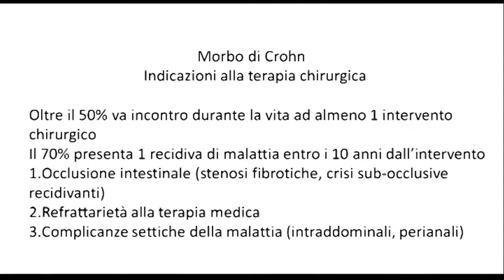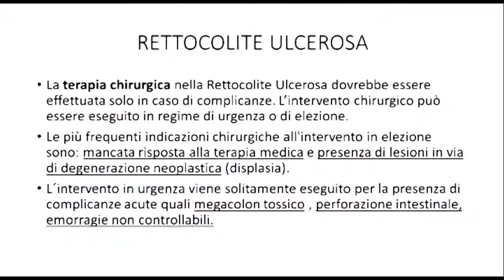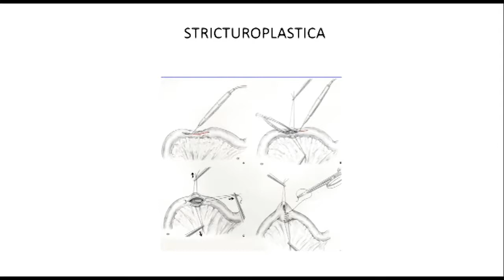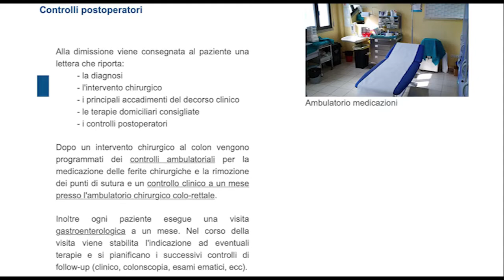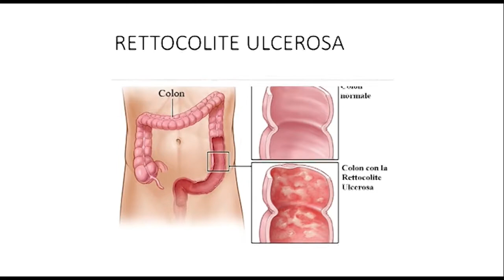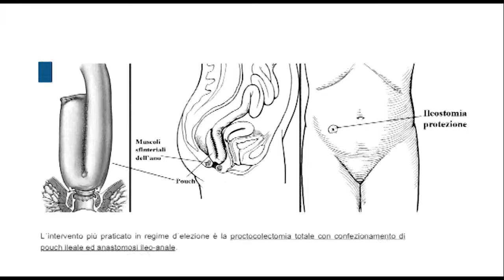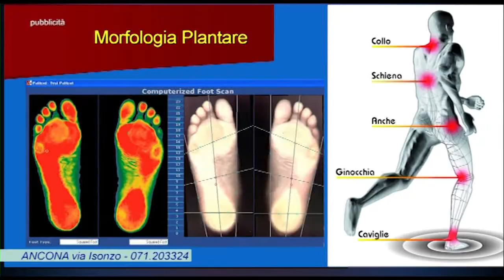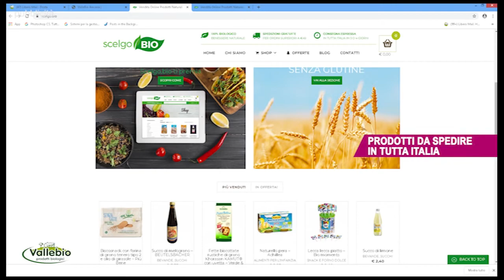CANALE SALUTE: MALATTIE INFIAMMATORIE CRONICHE INTESTINALI_ 4/11/2020_2à parte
CANALE SALUTE , programma dedicato alla medicina e alla salute condotto da Adriana Chiodi e prodotto da TVRS , in onda il mercoledì alle ore 20:50 sui canali 11 e 511 HD di TVRS, il giovedì alle ore 20:45 sul canale 675 YouTVRS e la domenica domenica alle ore 11:50 su TVRS canali 11 e 511 HD.
Ospiti della puntata: Prof. MACARRI, Dr.ssa SIMONA PIERGALLINI, Dr.SILVIO GUERRIERO Direttore UOC Chirurgia Generale Ospedale Murri di Fermo.